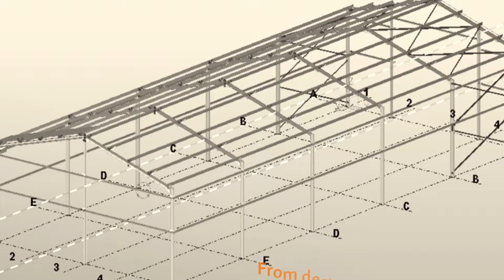Valostar Steel Construction Video2020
We are a steel construction experts ready to take on projects of any size and help our clients realise their dream structures. We do design and detailing, erection and cladding, as well as fabrication and painting.